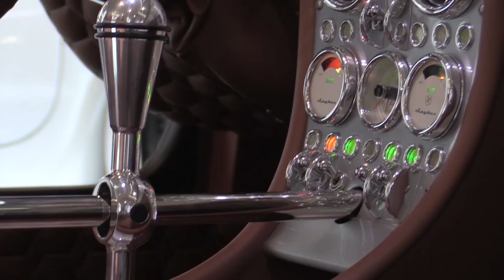SPYKER at the New York International Auto Show on BeTerrific!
Live from the 2016 New York International Auto Show! Spyker CEO Victor Muller joins us on the BeTerrific NY International Auto Show to talk about the origins of Spyker, the brand new Spyker C8 Preliator, his favorite cars, and more in this exclusive interview!